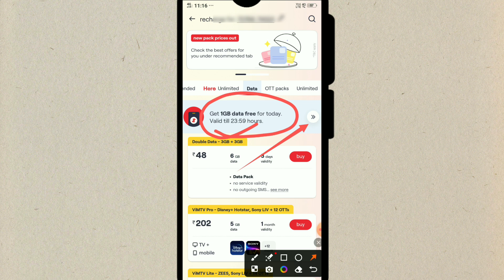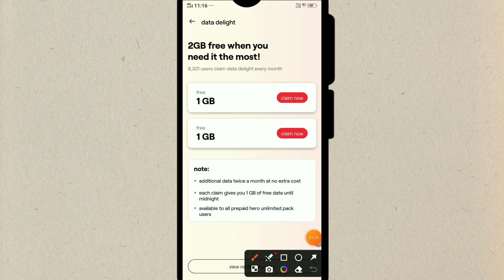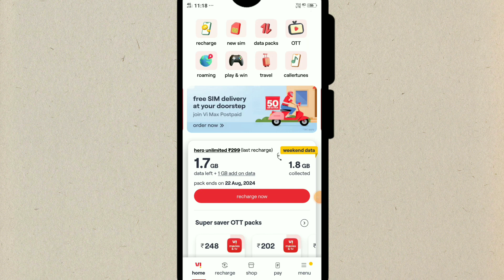Vi 1gb free data | Vi data delight activation | Vi data delight not showing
Your Queries-